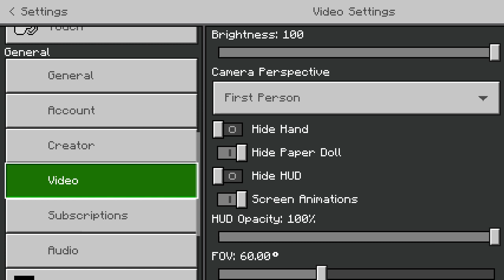Minecraft survival series | Minecraft gameplay Aamar Gaming